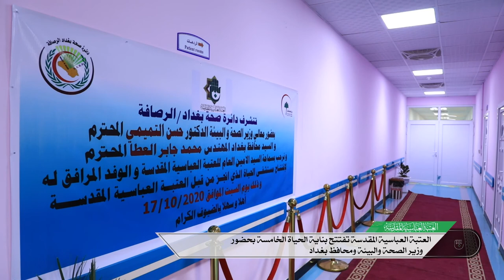العتبة العباسية المقدسة تفتتح بناية الحياة الخامسة بحضور وزير الصحة والبيئة ومحافظ بغداد